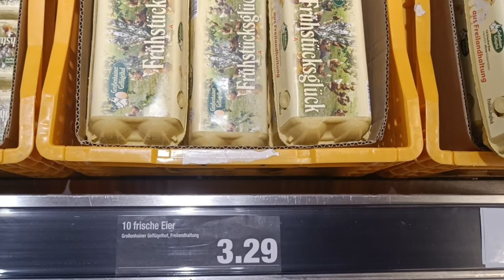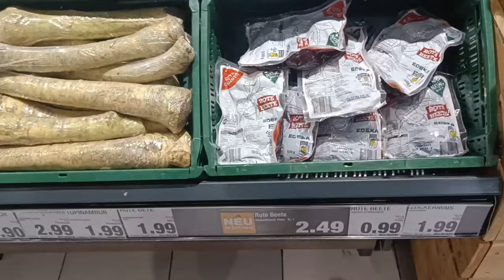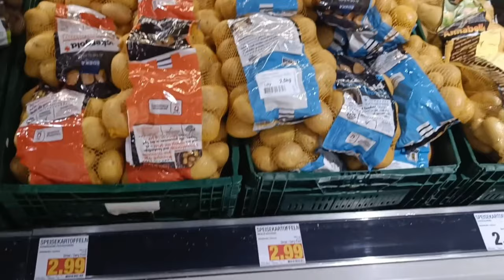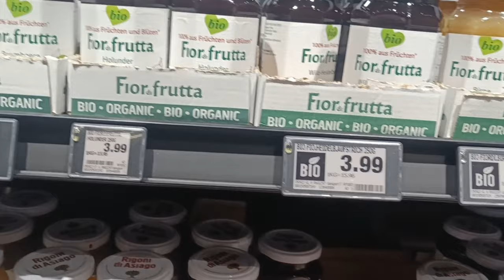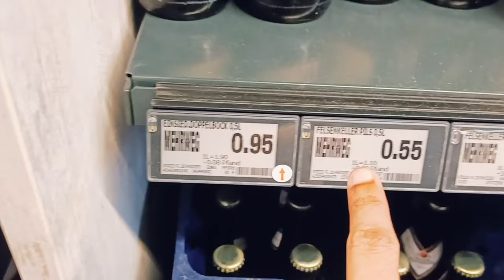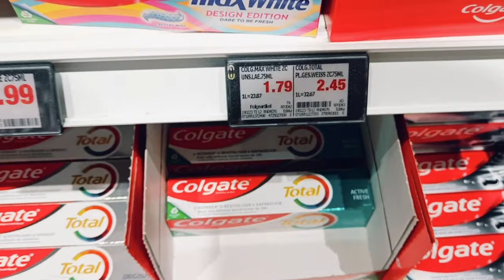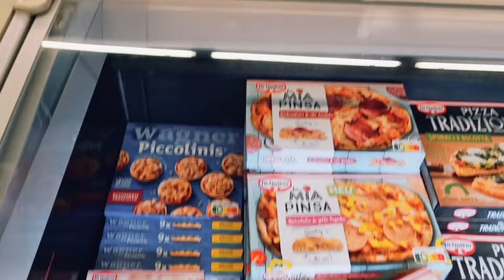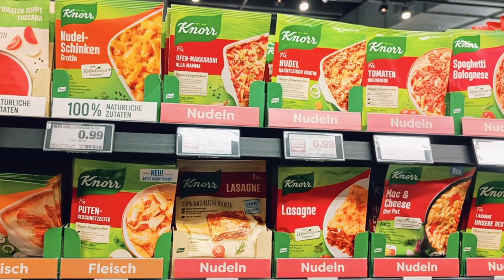Supermarket in Germany 2023 | Grocery shopping in Germany | Price and Tips | Journey2Germany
Hello Everyone!!

Let me show you the German Supermarket and the common grocery items that can be bought from German stores and you don't have to visit Indian stores for these food products.

I visited Simmel supermarket for this vlog.

I am Ravi KAchhadiya and I am an Indian Expat living in Germany. I make informative videos and vlogs related to the lives of Indians in Germany in Hindi.